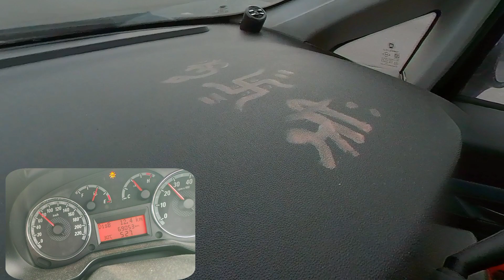Fiat Grande Punto Multijet Top Speed RUN!! 2nd Attempt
Here is my 2nd and final attempt to do a Top Speed attempt with my Fiat Punto Diesel. Wish me Luck 🤞😁.
I did had loads of fun that day making videos driving long distances listening to awesome music. And main thing is that I was loving my own company a lot more than I thought I would.
So let's this Top Speed RUN begin.